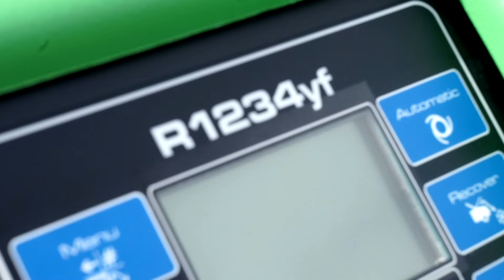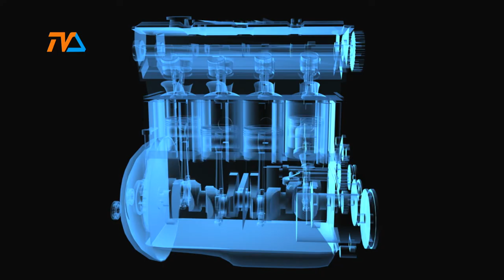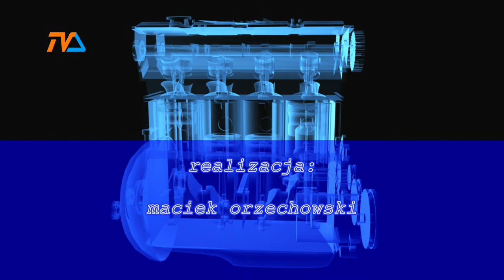(nie tylko) ZZA Kółka odc. 3 |TVSUWAŁKI